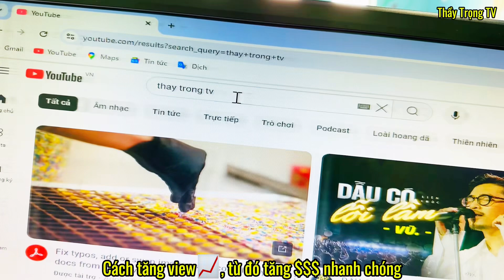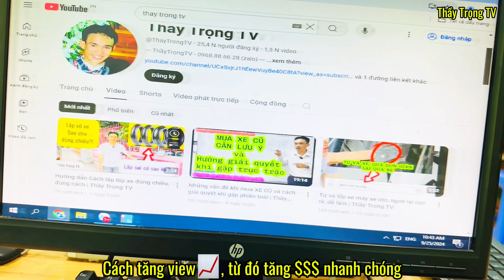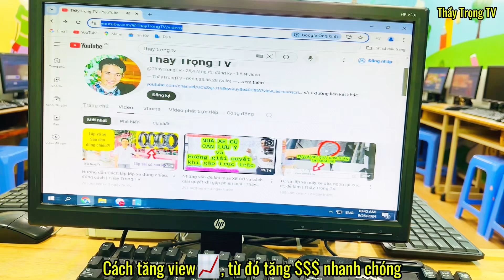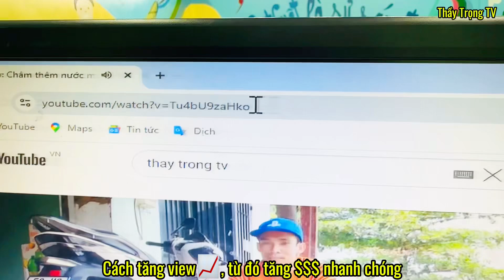Cách tăng view lụm gạo nhanh chóng, ít người biết | Thầy Trọng TV